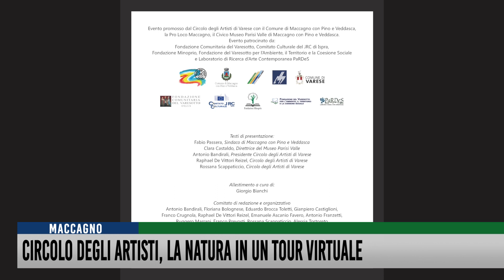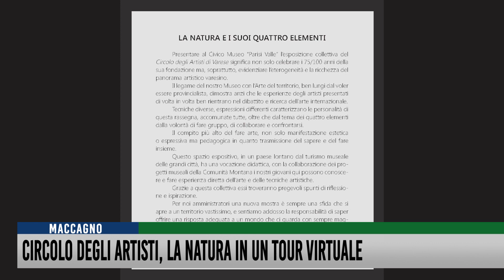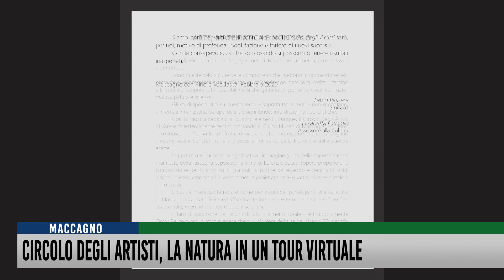Circolo degli Artisti, la Natura in un tour virtuale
Nato nel 1920, il Circolo degli Artisti celebra il proprio glorioso cammino culturale con una grande mostra nel Museo Parisi Valle di Maccagno, adeguandone la fruizione alle norme restrittive imposte dall'emergenza del coronavirus.
Il presidente e promotore dell'iniziativa, Antonio Bandirali, ha quindi voluto la realizzazione (curata da Walter Capelli) di un tour virtuale attraverso le tante opere esposte, incentrate sulla declinazione artistica degli elementi: acqua, aria, terra e fuoco.
Rete55 vi invita alla a questa suggestiva visita: sicura quanto affascinante.